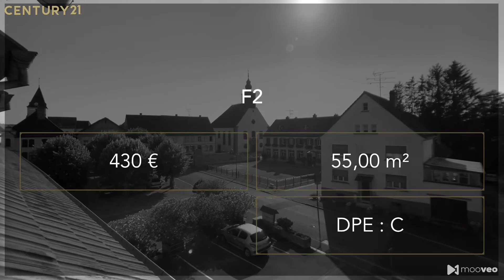F2 à la location à Harskirchen